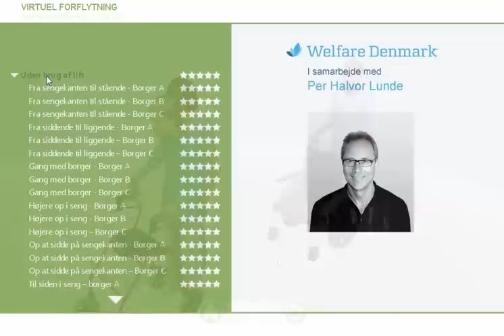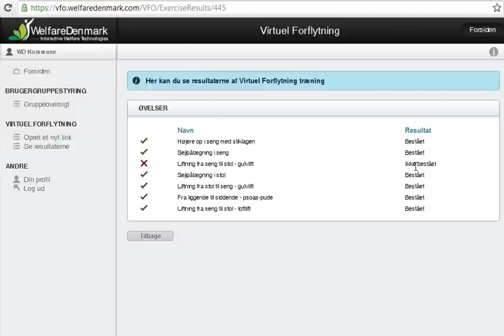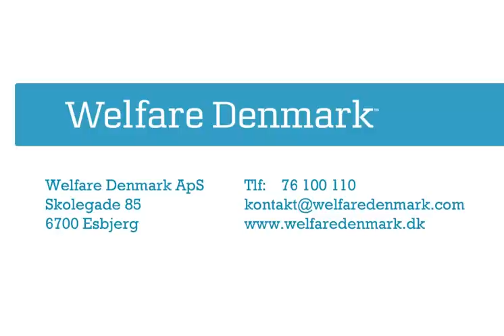Virtuel Forflytning - præsentation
Welfare Denmark ApS - præsentation af Virtuel Genoptræning